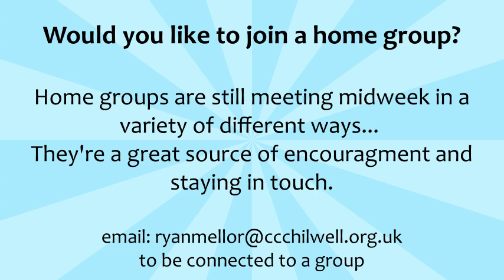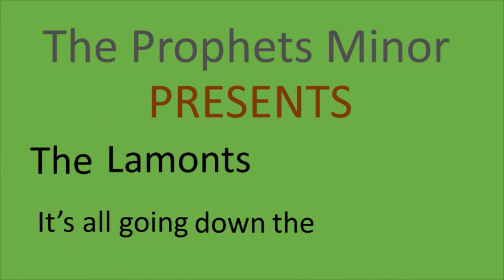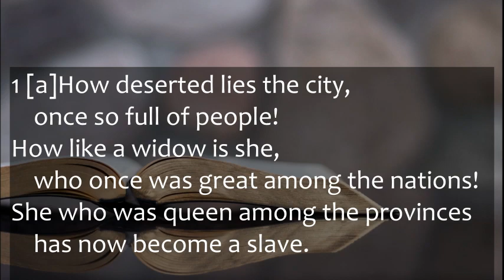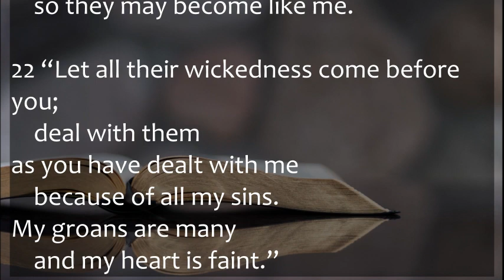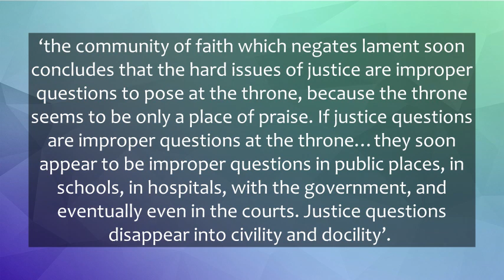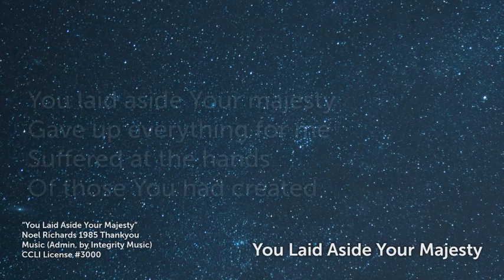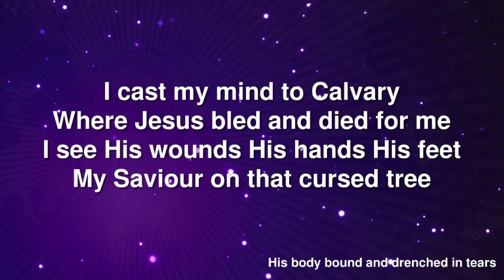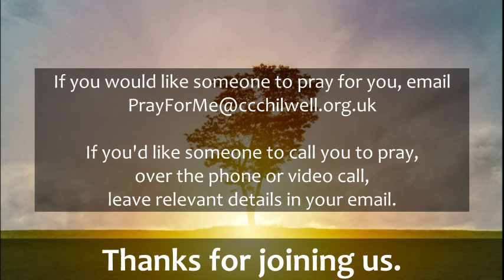20 10 18 Sunday Service (Living with Lament 1/5)